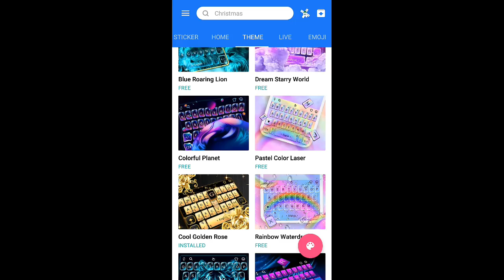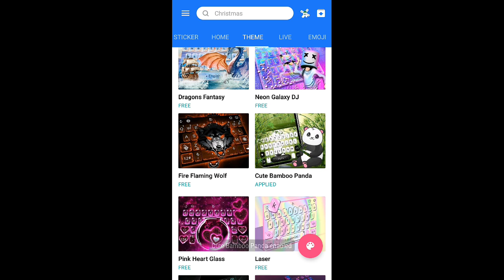How to run as favorite in your mobile WhatsApp or Messenger || how to good keybord on mobile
इस विडियो में आप जान सकते है कि अपने व्हाटसप या मैसेंजर में मनपसंद कीपैड अथवा किबोर्ड केसे चलाये  || How to run as favorite in your mobile WhatsApp or Messenger